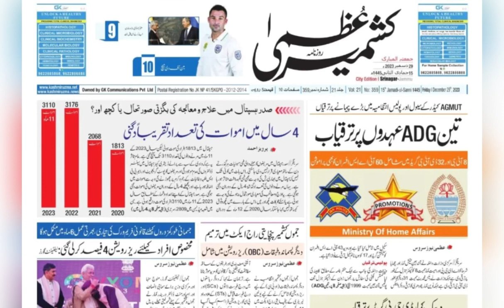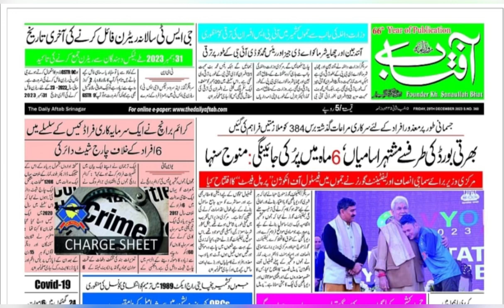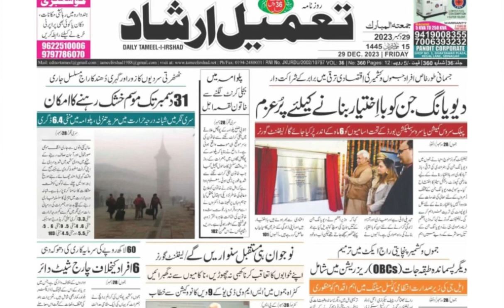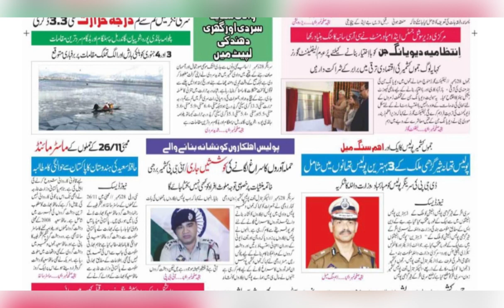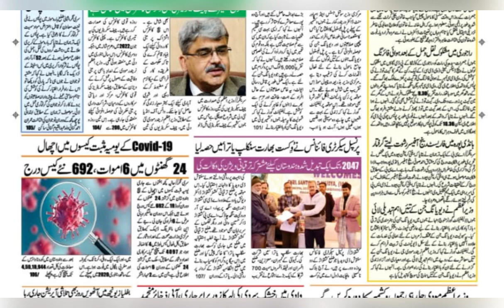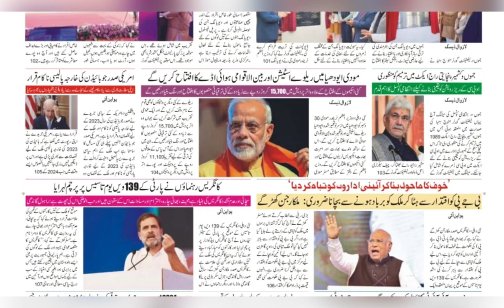Today’s Headlines: 29 December 2023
1. Air pollution turns Kashmir into a blurry landscape
2. Anish Dayal appointed as DG CRPF, Rahul Rasgotra DG ITBP, Nina Singh Special DG CISF
3. AC amends J&K Panchayati Raj Act to incorporate reservation for OBCs